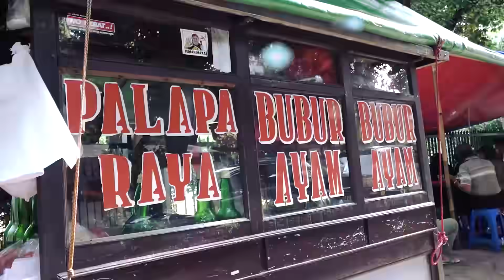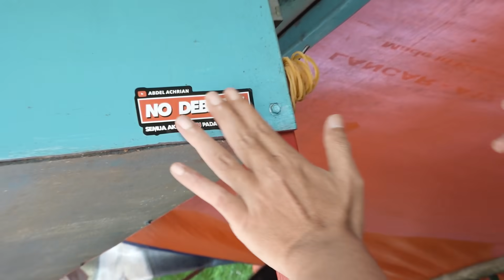KETOPRAK PALAPA - ENAK BANGET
Ketoprak Palapa Depan Masjid
Jl. Palapa Masjid No.1, RT.11/RW.10, Ps. Minggu, Kec. Ps. Minggu, Kota Jakarta Selatan, Daerah Khusus Ibukota Jakarta 12520